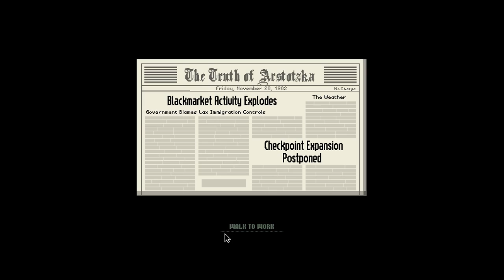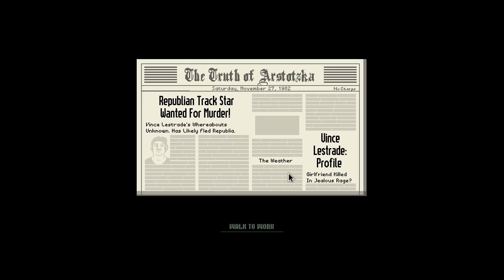Let's Guck Papers Please #02 - Das Problem mit der Menschlichkeit [Deutsch/HD]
Heute treten wir den zweiten Tag an der Grenze an und es beginnt sich gefühlstechnisch nun was in uns zu Regen x3 Das Spiel beginnt einen mit menschlichen Belangen zu Konfrontieren, es verspricht interessant zu werden :3

Das Spiel selbst befindet sich momentan noch im Beta Stadium und kann gratis gedownloaded werden, bei Steam wurde es bereits auch schon gegreenlightet insofern werdet ihr es nach seiner Fertigstellung auch dort finden.

Ebenfalls nett, ihr könnt euch noch als Imigrant ins Spiel eintragen lassen, auf der Webpage gibt es ein Formular wo ihr euren Namen angeben könnt und dann seit ihr mit im Spiel.

Thumbnailblaufuchs gezeichnet von VulpineFlame danke dafür :3